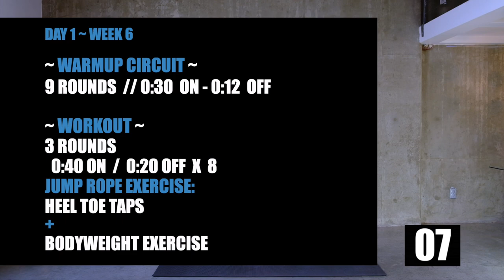DAY 26 // 12 Week Jump Rope Program with Upper Body exercises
DAY 26 // 12 Week Jump Rope Program with Upper Body exercises. It's the start of a new week in our Hiit Jump Rope program. Today and as always (on Day 1's) we're focusing on using upper body exercises with Jump Rope.

Everything is in a Hiit Format.
40 Seconds on
20 Seconds off.
1:1 Jump Rope to Bodyweight Exercises.

📖 CHAPTERS 📖
00:00
00:36 - Explanation
00:58 - Warmup Circuit
08:01 - The Workout